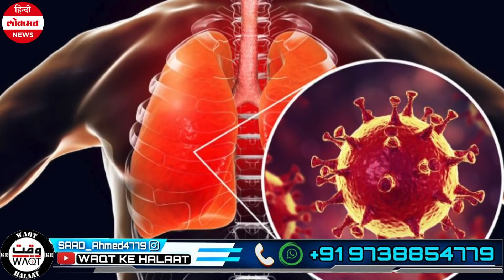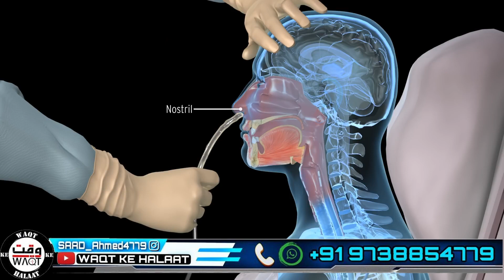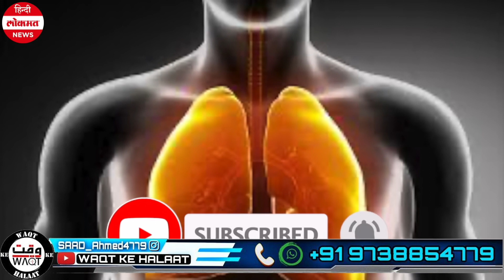Dr Shakeel T.Abdul - Doosri leher - Important Appeal - Ehtiyati Tadabeer - Very Helpful Concern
Covid-19 Early Symptoms and warning signs